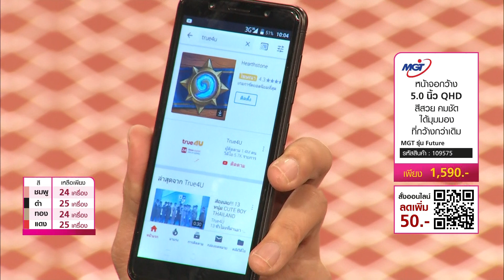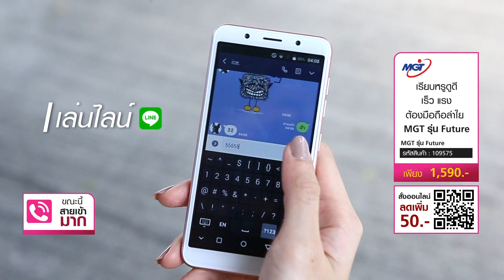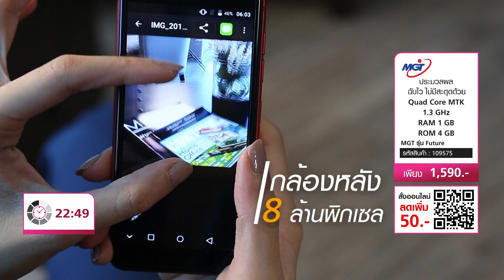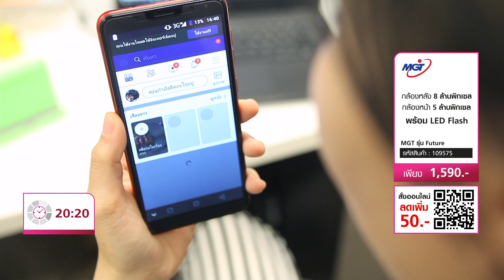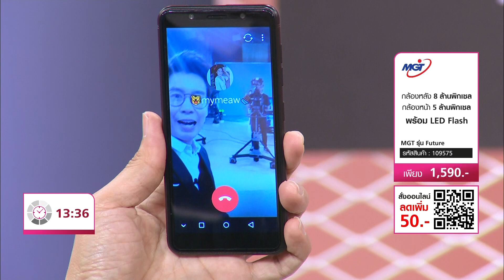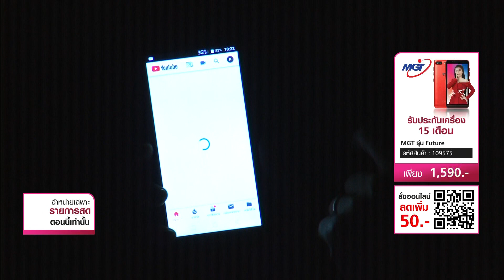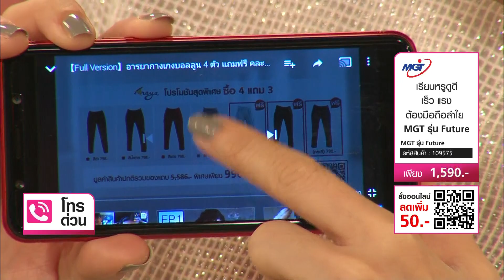【ช้อปที่ใช่ รู้ใจคุณ】โทรศัพท์มือถือ MGT Future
ราคาพิเศษ 1,590 บาท   รหัสสินค้า 109575